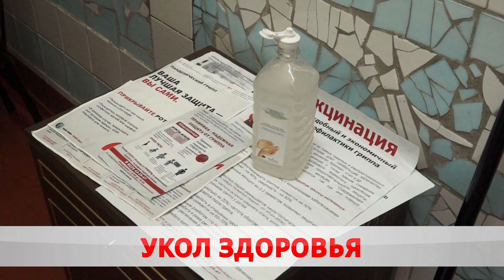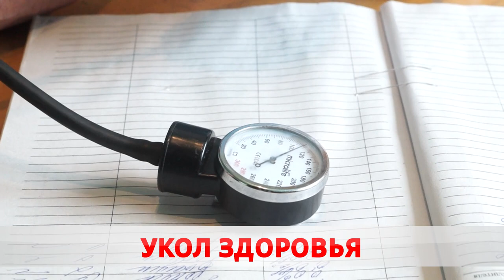В Бобруйске продолжается вакцинация от вируса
Укол здоровья. В Бобруйске продолжается вакцинация против гриппа. Большой риск подцепить сразу несколько инфекций сразу. Секреты здоровья узнала наша съемочная группа.